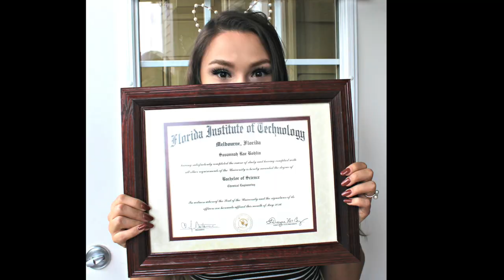7 BEST Crystals for Anxiety | Coping With Anxiety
If you love crystals and all things spiritual + have anxiety, look no further! In this video, I'm showing you my top recommendations for crystals that will help ease your anxiety - ahhhh, yesssss.

Oh, and I also play my Tibetan sound bowls for a quick solar plexus healing :). Enjoy!